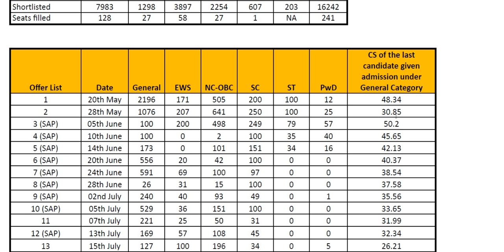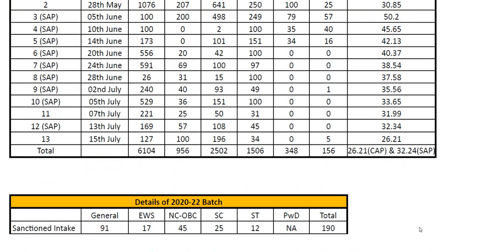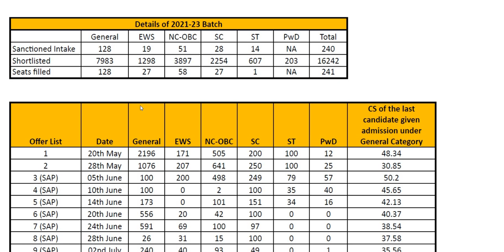RTI of IIM Srimaur I No of Seats vs Shortlisted Candidate vs No of Filled Up Seats I Composite Score